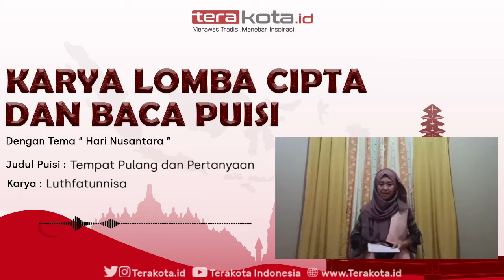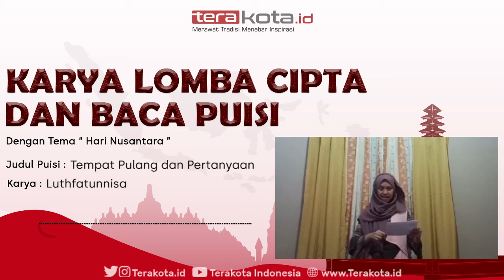Tempat Pulang dan Pertanyaan - Puisi Luthfatunnisa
Tempat Pulang dan Pertanyaan puisi karya Luthfatunnisa dibacakan oleh Luthfatunnisa, sebagai pemenang juara 5 lomba cipta dan baca puisi. Anda juga bisa mengirim tulisan dan pembacaan puisi/cerpen. Informasi selengkapnya bisa menghubungi surel di bawah ini

Puisi: Tempat Pulang dan Pertanyaan
Karya: Luthfatunnisa
Dibaca oleh Luthfatunnisa / IG: @lvlv___